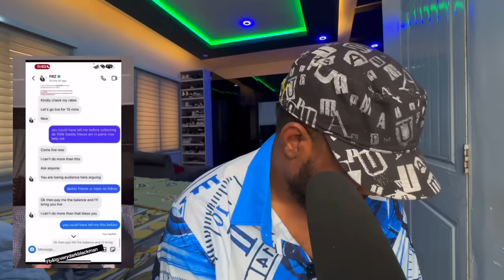VeryDarkMan Said DAVIDO can’t Order Him Like Daddy Freeze | Asake